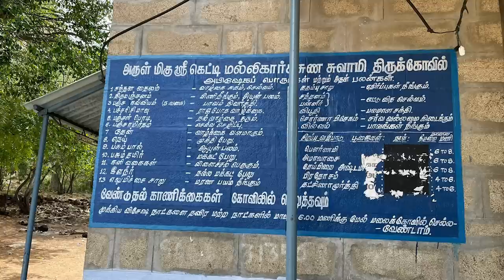Finally visited Sri Bathala Sembu Murugan Kovil.. but!! | Nithilan Dhandapani | Tamil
▶ Account Details
Bank: Axis Bank
A/c No.: 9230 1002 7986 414
Branch: Trichy Road
IFCS Code: UTIB0000477
Name: Nithilan